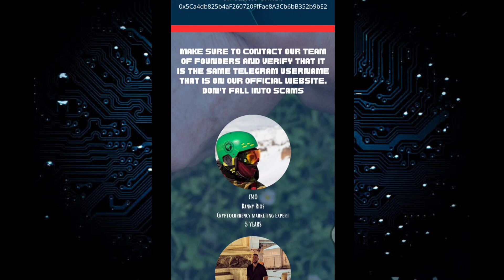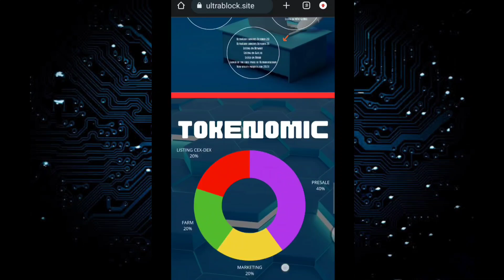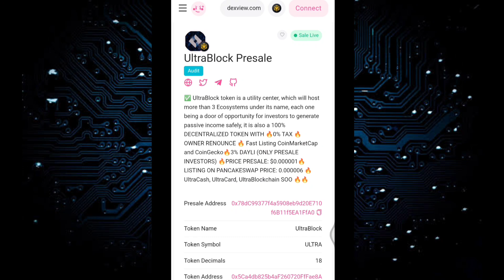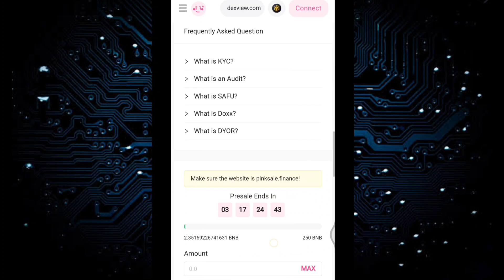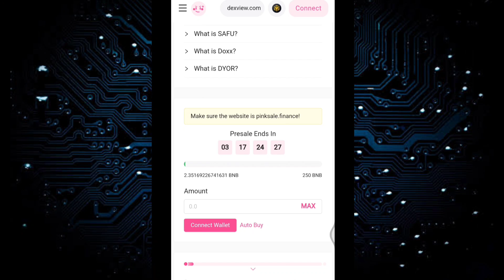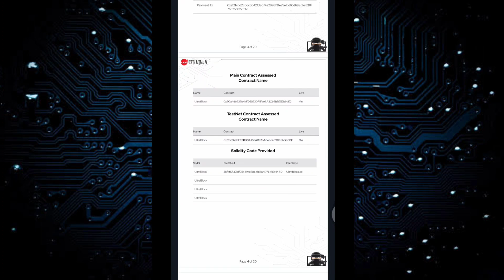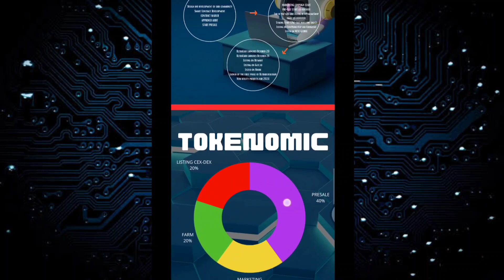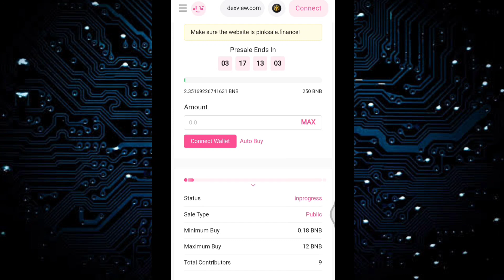ULTRA PRE-SALE PRICE $0.000001. LISTING PRICE on PancakeSwap $ 0.000006 | Ultra Coin Prediction